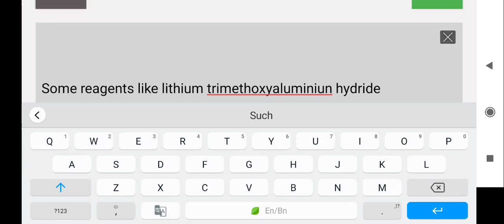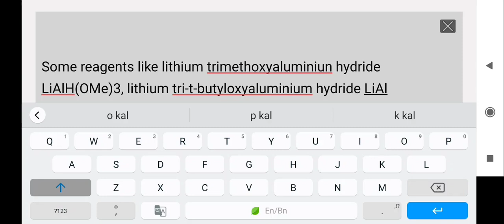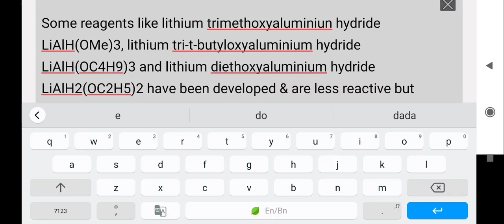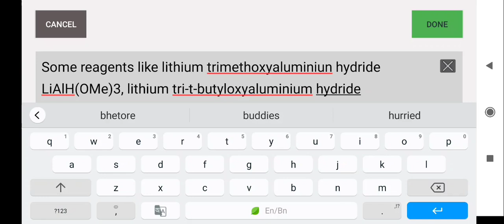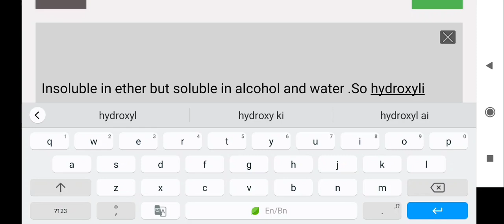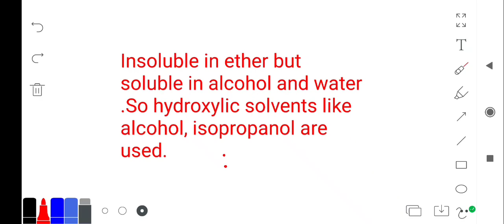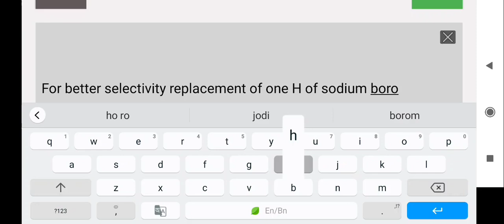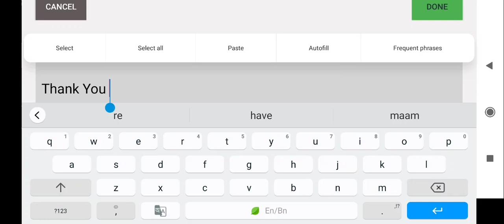Reduction in Organic compounds L-06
Apa chemistry
B.Sc ,M.Sc, Entrance tests, WBSET, BARC, GATE, CSIR NET
And Class ix to xii best notes ,best skills ,best knowledge and best question given by my best efforts .

Today 23.10.24 pdf

Concept from basics -CSIRNET 2025👍🏻 & GATE 2025 -by Aparupa Guha -References books